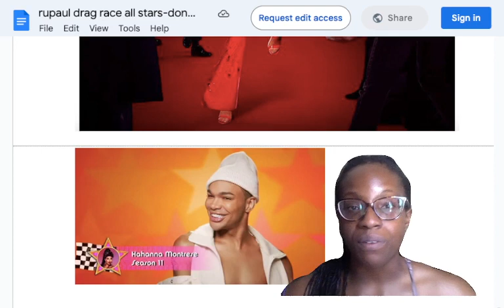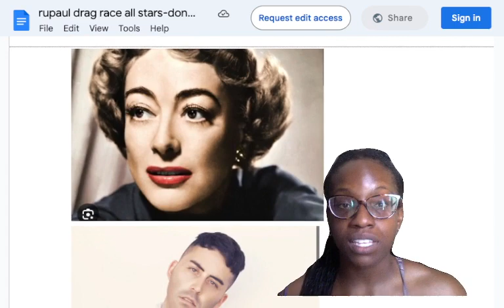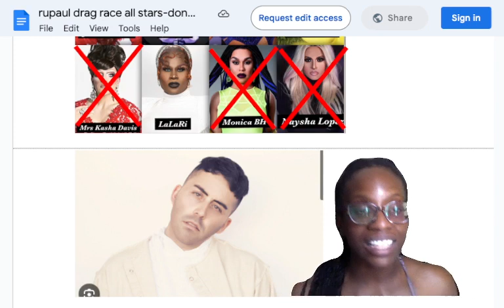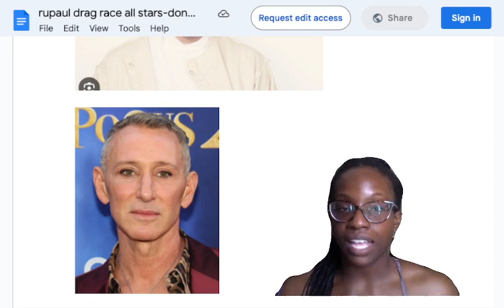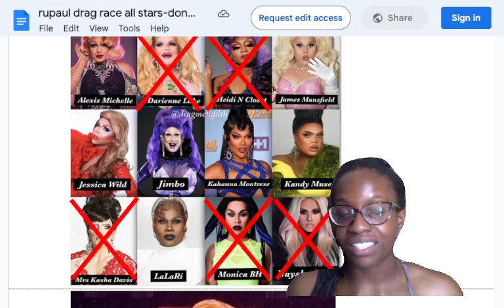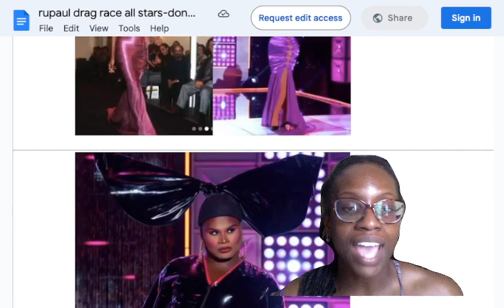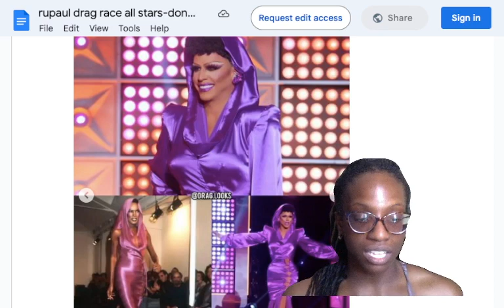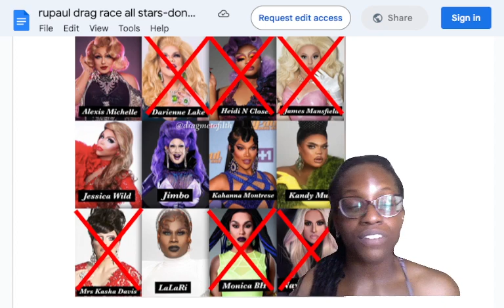Rupaul’s Drag Race All Stars Ep. 6 JOAN: The Unauthorized Rusica! RECAP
Share kindness to as many as possible!